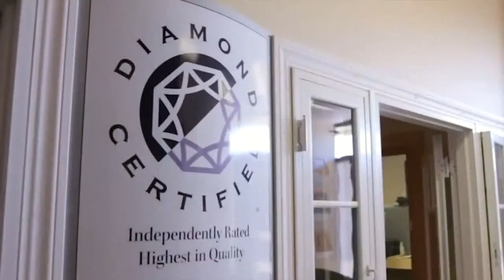Replacement Vinyl Windows SGK Home Solutions Welcome Video San Jose, CA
Replacement Vinyl Windows SGK Home Solutions Welcome Video

Call For Your FREE In-Home Estimate Right Now!
SGK Home Solutions Provides the following Window and Door Services in San Jose, CA
For the following services: window, window replacement, windows installer,bay window,vinyl windows, window repair, marvin windows, storm windows, window screens, simonton windows, windows ,stained glass windows, windows store, window shutters, windows installer, bay windows, house windows, window installation, casement windows, basement windows, and more window replacementand repair services in South San Jose Hills , CA we also donew windows, double hung windows, replacement window, window companies, home windows, picture window, vinyl replacement windows, casement window, windows replacement, windows replacement, best windows, atrium windows,atrium windows, picture windows, best replacement windows, garden windows, cheap windows, garden window, wood windows, double pane windows, aluminum windows, bow windows, transom window, awning windows, window replacements, windows and doors, integrity windowsplus Window , South San Jose Hills , South San Jose Hills window, window ,replacement, at, in, windows installer,bay window,vinyl windows, window repair, marvin windows,storm windows, window, screens, simonton ,windows, for, home, windows ,stained glass windows, windows store, window shutters,windows installer, bay windows,fix,business, service, house,house ,windows, window ,installation, , services,casement windows, basement windows, South San Jose Hills , ca, , window, , South San Jose Hills , windows, installer, South San Jose Hills ,